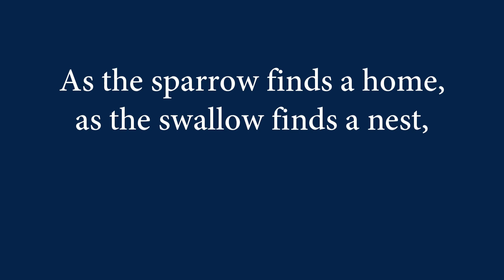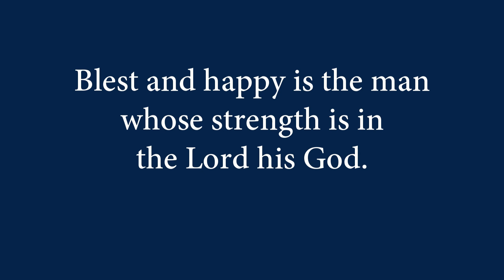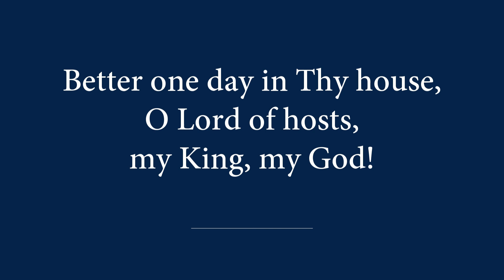44 O Lord of Hosts, My King My God